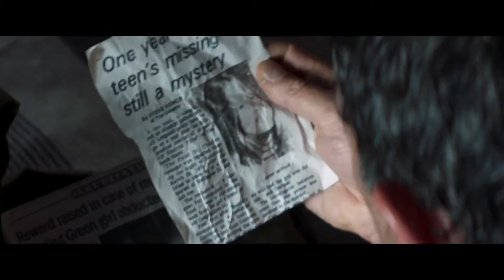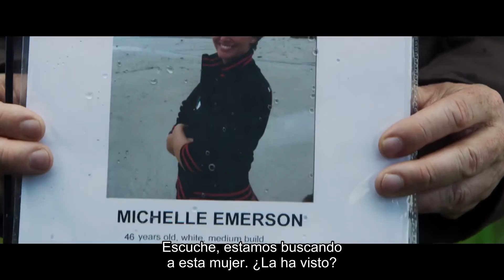Black Butterfly Trailer #1 (2017) Subtitulado Español Latino